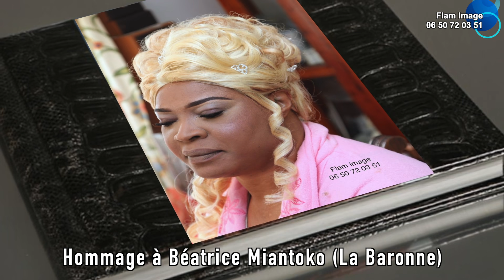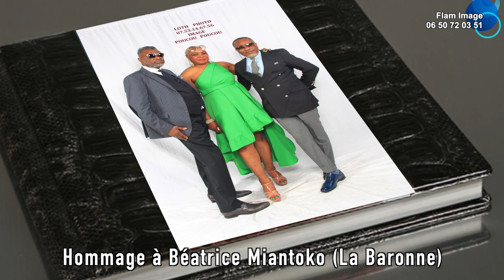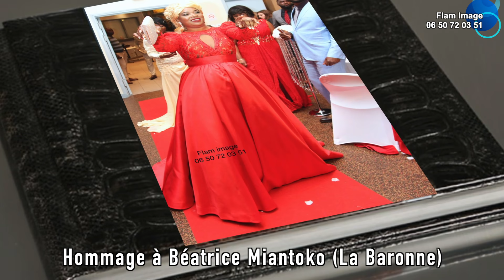Hommage à la baronne Béatrice Miantoko